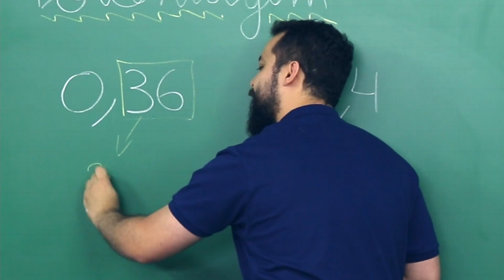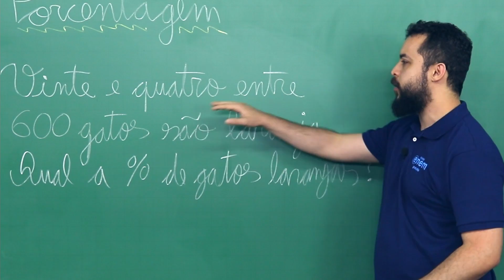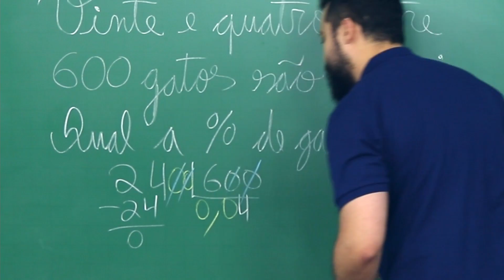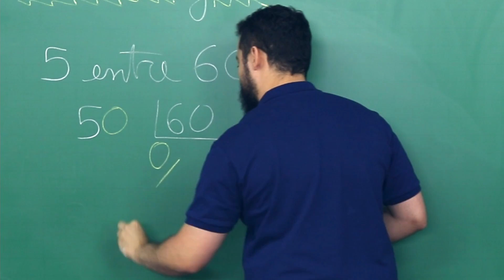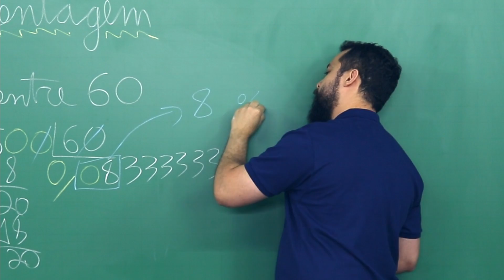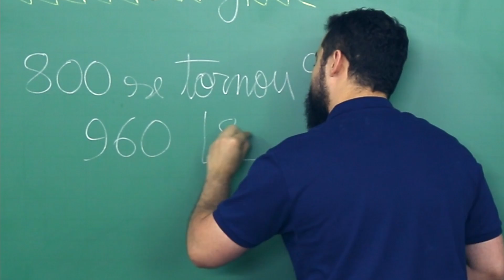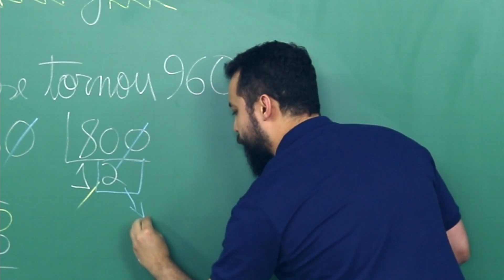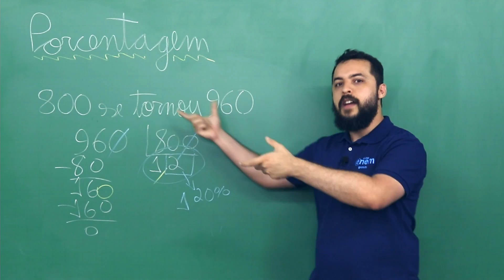PORCENTAGEM: o que é e como calcular | Cortes dos Aulões do Enem | Matemática | Lucas Borguezan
Nesta aula, o professor Lucas Borguezan explica o que é e como calcular porcentagem, um dos temas que aparecem demais no Enem.

O termo porcentagem vem do latim per centum, que quer dizer “por cento” ou a cada centena. Por isso em Matemática dizemos que a porcentagem é a razão entre uma grandeza e sua centésima parte.

Ouvimos e lidamos com as porcentagens praticamente a vida toda, como quando adquirimos um desconto, pagamos juros de contas em atraso ou em empréstimos, quando pagamos taxas, quando ouvimos falar em alíquotas ou percentuais.

Nas provas do Enem, a contextualização dos problemas se dá envolvendo situações de economia, tratamento de informações como número de habitantes por metro quadrado, em geometria – onde um lado de uma figura pode ser comparado com outro através de taxa percentual –, etc.

Entenda, com exemplos, como calcular a porcentagem para se sair muito bem nas provas do Enem!

⏱ MINUTAGEM / ASSUNTOS
00:00 Introdução
00:18 O que é porcentagem: exemplos
01:24 Como calcular a porcentagem? Questões resolvidas e dicas.

🔴 ASSISTA TAMBÉM

FACE /cursoenemgratuito/